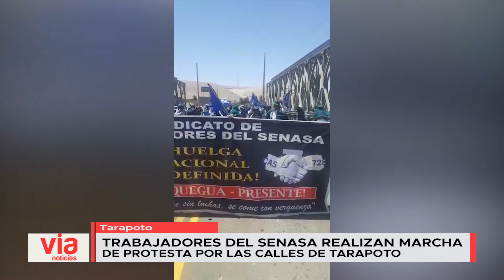Trabajadores del SENASA realizan marcha de protesta por las calles de Tarapoto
ViaNoticias VIATelevisiónEn el segundo día de huelga indefinida de trabajadores del SENASA marcharon por las calles de la ciudad para hacer escuchar su voz de protesta exigiendo al gobierno central mejoras salariales denunciando que no tienes incremento en sus remuneraciones desde hace 12 años.